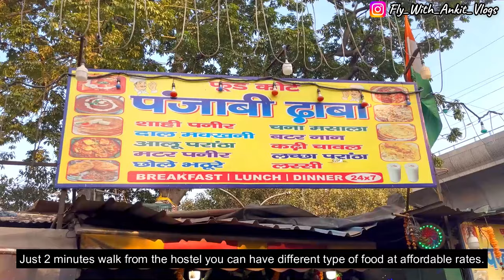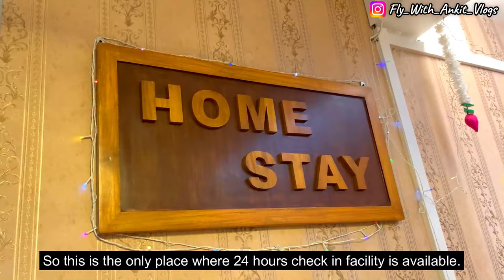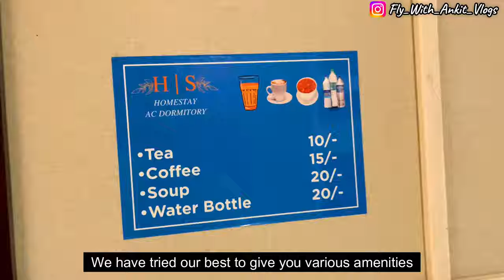AC DORMITORY HOMESTAY | Hotels near New Delhi Railway | Budget stay | cheapest hotels in delhi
Address:  1546, 3rd Floor, Church Rd, near Ritz Cinema, above SBI Bank & Punjab National Bank, Kashmere Gate, New Delhi, Delhi, 110006
Podstop delhi  | dormitory room kaise book karen | Budget stay | cheapest hotels in delhi

About me :
My name is Ankit Panchal, and I'm a travel and food vlogger. My channel features travel experiences, budget tips, and food adventures. Join me in exploring the unexplored places around the world.

Check-in time: 13:00
Check-out time: 11:00

How to Reach : From The Train Station
New Delhi Railway Station - 10 km
You can hail a cab from the railway station for around 170-200 INR or a tuk-tuk for approx. 150 INR.
Hazrat Nizammudin - 3.5 km
Old Delhi Railway station  - 15 km.
One can reach from any of these train stations to the hostel using a rickshaw or Uber/Ola.

1) East of kailash
2) Nehru enclave
3) Nehru place

Kashmere Gate ISBT Bus Stand – 17 KM from the hostel, approx. 30-40 mins ~You can either take a tuk-tuk for around 150 INR or hail a cab for around 250 INR.

From The Airport
Indira Gandhi International Airport – 26 KM from the hostel You can book a cab which will cost 500-600 INR and 45 minutes to reach the hostel.

Timing Info
Check In: 1 PM
Check Out: 11 AM
Reception: All hours
Common Area: 10 AM - 8 PM

Podstop,East of Kailash is a good option for travellers looking out for hostel in Delhi. It is located in Nehru Place. Hostel is rated 3.8 out of 5, which is considered as good.

About Pod stop, East of Kailash

1)Enjoy a comfortable stay in a budget-friendly setting at Pod Stop in East of Kailash, New Delhi, which offers exclusive amenities, convenient location and warm hospitality.
2)Houses a smoking zone, terrace, and a shared lounge.
3)The property features dorms and rooms and is a great choice for backpackers and budget travellers.
4)With its fully-equipped kitchen, guests can enjoy in-house cooked recipes or cook for themselves.
5)Provides facilities like ATM and money exchange.

The Hostel has standard Check-In time as 01:00 PM and Check-Out time as 11:00 AM. It is a couple-friendly property, hence it is absolutely safe for unmarried couples to stay here.

The Hostel is also certified as a Gostay hotel which comes with a money-back guarantee. Being a Gostay property, it ensures free wifi, AC, TV and good hygiene.